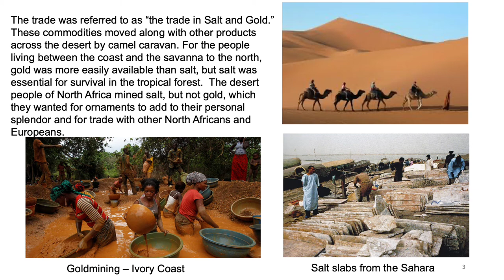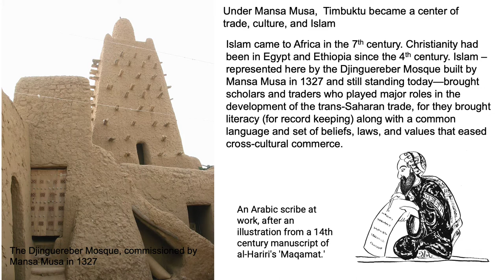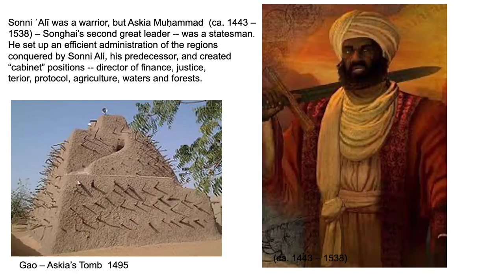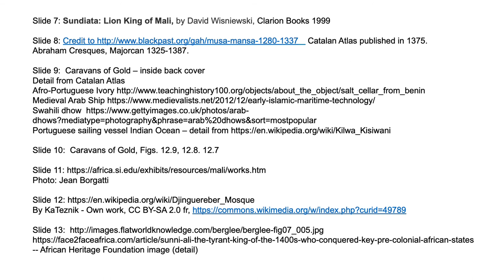Going for the Gold: West African Empires in the Middle Ages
The trans-Saharan trade in salt and gold supported all three major West African empires: Ghana (300-1200 CE), Mali (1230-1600 CE), and Songhai (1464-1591). This video takes you through this trade with a glance at each of the three empires.